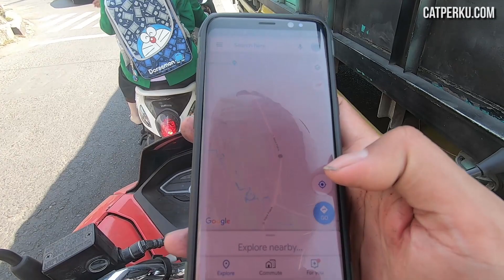Touring Dari Malang Ke Kota Wisata Batu, Macet Sepanjang Jalan! [ Motovlog Indonesia ]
Dari Bromo, saya langsung melanjutkan perjalan menuju ke Kota Wisata Batu. Namun saya harus menembus kemacetan Kota Malang dulu nih! Apa ya yang bikin Kota Malang sekarang macet banget? Ada yang tahu?

Touring Dari Malang Ke Kota Wisata Batu, Macet Sepanjang Jalan! [ Motovlog Indonesia ] [ Motovlogge Indonesia ] [ Motovlog Malang ]

Ps : lihat juga travel vlog, juga motovlog perjalanan touring keliling Indonesia dan mungkin juga touring keliling dunia nantinya jika ada kesempatan di channel ini!